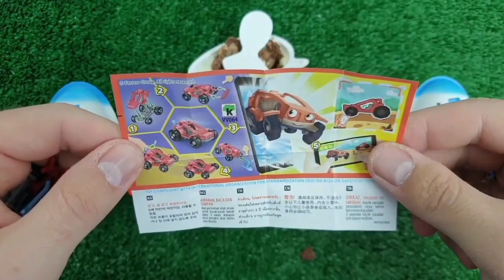7 Rainbow Satisfying Video, DIY How to make Rainbow Slime Candy Baby Shark Kinetic Sand Cutting